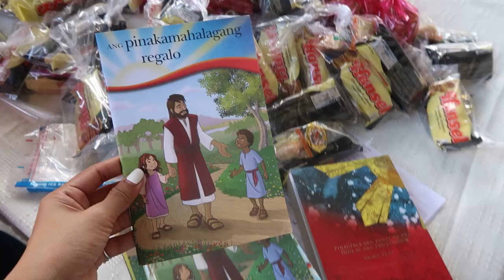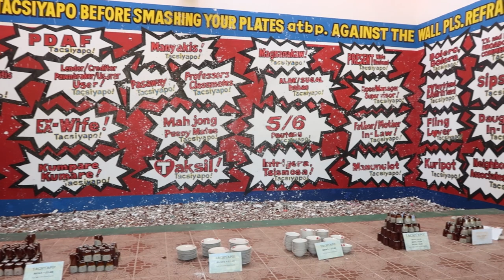HIDDEN GEMS of Nueva Ecija | Travel Vlog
xo
Kristine